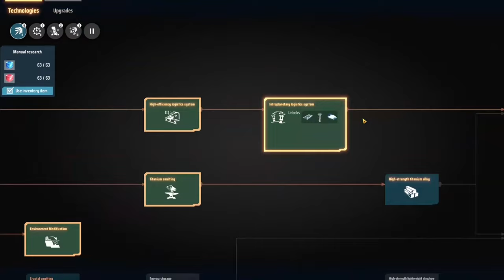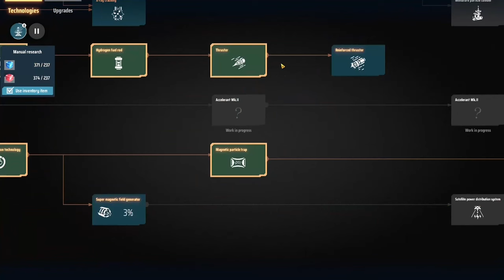From Start To A Dyson Swarm (PART EIGHT) // Dyson Sphere Program